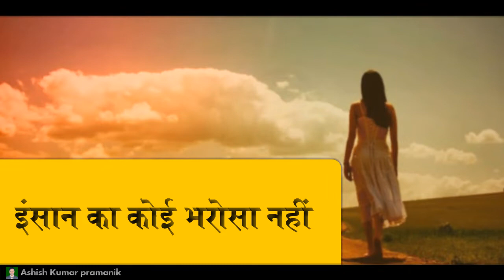ऐसे लोग आपसे बात लेकर दूसरों के सामने चुगलियां करते हैं | Motivational speech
ऐसे लोग आपसे बात लेकर दूसरों के सामने चुगली करते हैं | Motivational speech